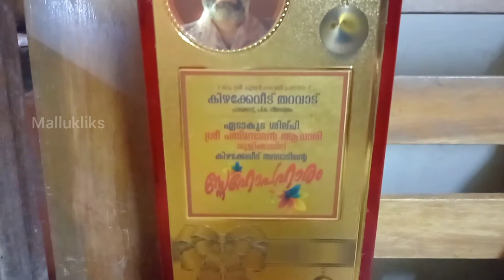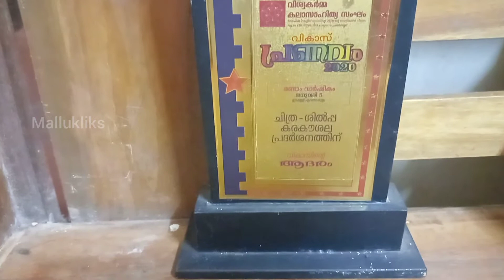ഏടാകൂടം 👌 മരകഷ്ണത്തിൽ അത്ഭുതം തീർത്ത് പദ്മനാഭേട്ടൻ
mr padmanabhettan
     sculptor
edakoodam
KASARAGOD Kerala
Mallukliks